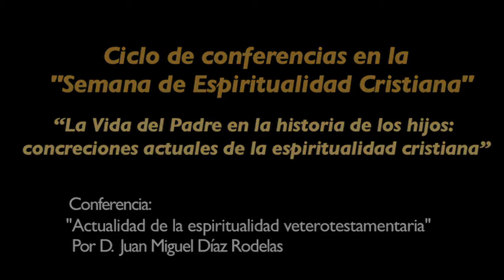Actualidad de la espiritualidad veterotestamentaria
Conferencia a cargo de Juan Miguel Díaz Rodelas, decano de la Facultad de Teología.

Semana de Espiritualidad Cristiana. La Vida del Padre en la historia de los hijos: concreciones actuales de la espiritualidad cristiana. Comisión diocesana de Espiritualidad